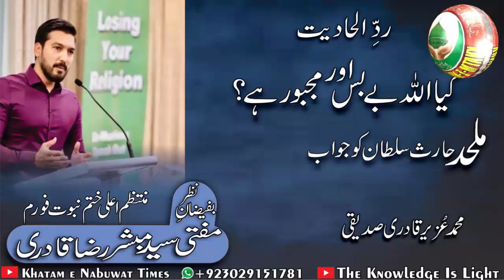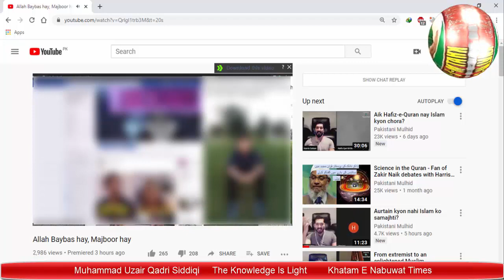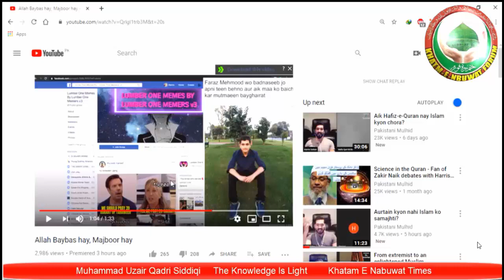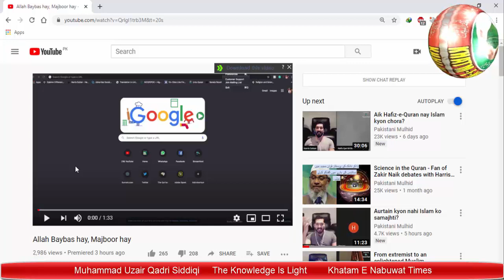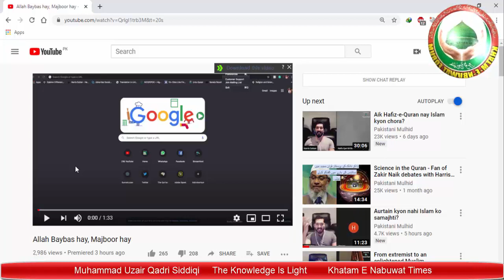Kia ALLAH BeBas Or Majboor Hy? Mulhid Ko Jawab By Muhammad Uzair Qadri Siddiqi